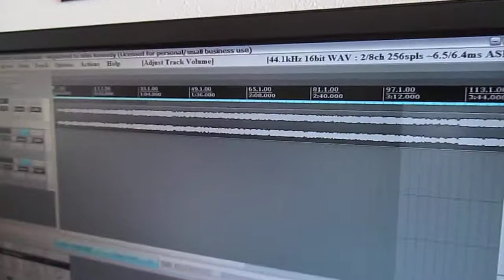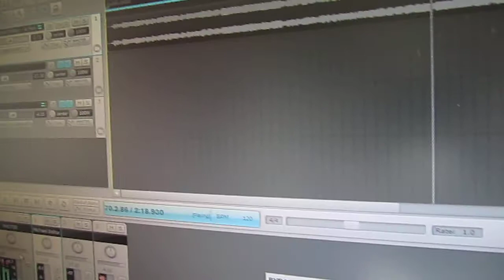A Heart Can Only Be So Strong Guitar Practice May 3, 2011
John demonstrates guitar practice with computer set up to his young nephews-practising to A Heart Can Only Be So Strong by Michael Bolton. Depoe Bay, Oregon, 3 May 2011.
A Heart Can Only Be So Strong

A hundred times I have walked out the door
Just to walk back a hundred times more
A thousand nights I have sworn not to stay oh
I remained tangled in the chains of desire oh
I know that it's no good
I shouldn't be here
I know I should leave you
Shouldn't let you close to me
Shouldn't have this hold on me
No I shouldn't be so weak
But a heart can only be so strong
Every time I try to go
Just one look in your eyes I know
That a heart can only be so strong

A hundred ways you have captured my soul
I can't hold on but I can't let go
Your spell on me is a spell I can't break oh
All my strength burning in the flames of desire oh
I don't wanna stay here
I don't wanna leave you
Don't know how to leave you

Oh so strong oh
I can't let go oh no
Oh strong oh so strong
'Cause you're a part of my soul
And I can't escape you
No matter how hard I try
I can never be free
Of your hold on me